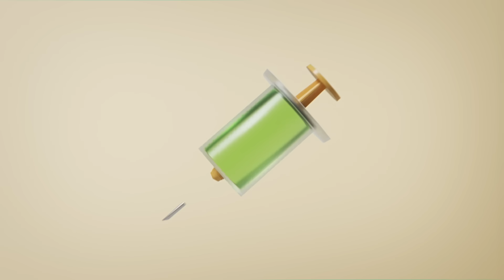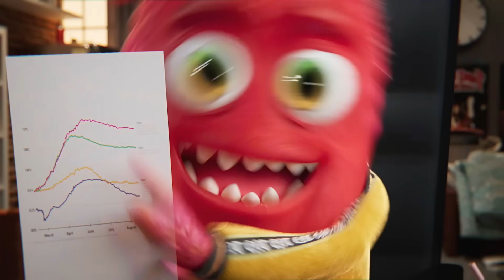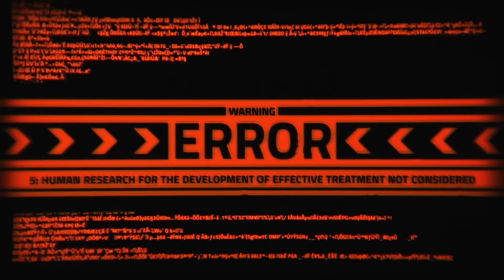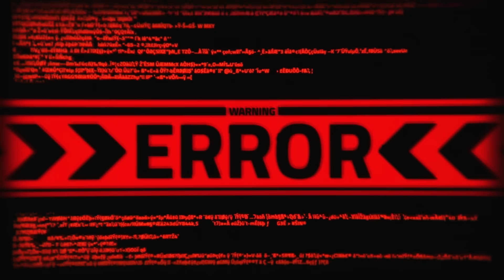What if Vaccines disappeared? A Virus Apocalypse? | Quarks This is the Ent #1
What if there were no vaccines? My amazing supercomputer, also known as SC, can tell you what would happen if people could no longer be vaccinated - a slow then fast APOCALYPSE!
I have to admit that it might not be too eventful at first, but don't worry, the first viral outbreak that vaccines could have prevented would not be long in coming. Even the polio virus could make a comeback!

A world without vaccines would be an apocalypse you humans shouldn't wish for (but I would, hehe). Hospitals would be overwhelmed with virus patients, and if there were no vaccines, the number of people contracting cancer caused by viruses would increase.

In the end, a new super virus could emerge!
Muahahahahah!!!

Doom and terror for all humans!

My Super Computer will make sure that everything you see here is 100 % scientifically accurate. Ask any scientist - this IS how it WILL go down!

Your favourite virus,
Ent

Credits:
Who is behind the format?
Idea: Mustafa Benali, Marina Cardozo, Maximilian Doeckel, Suryanshu Rai
Script: Marina Cardozo
Director: Michael Binz (English version), Hanna Steger (German version)
Animation and visual concept: Studio Paeper
Sound editing: Florian Ebrecht
Scientific advice: André Karch

Voices:
Ent (English): Brock Labrenz
SC (English): Nathalie Thomas

Ent (German): Samy Challah
SC (German): Esra Meral